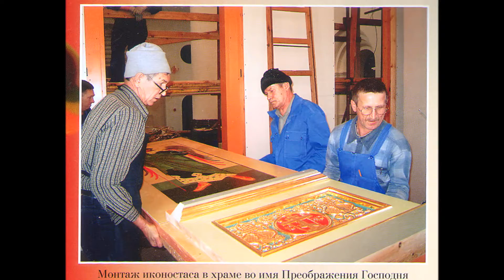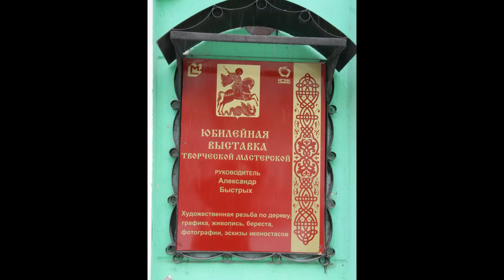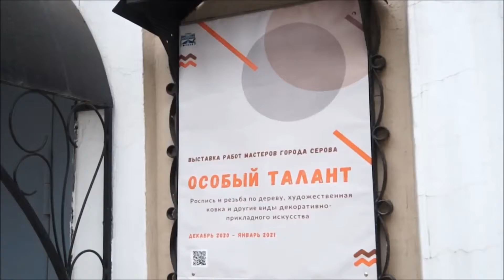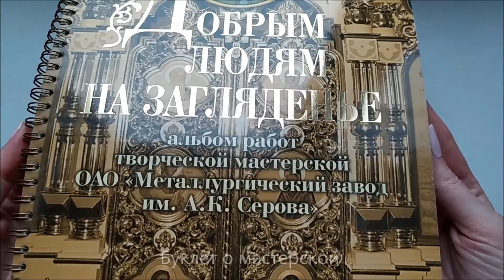Резьба по дереву Николая Проказова. Работа в творческой мастерской города Серова.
В видео расскажу о талантливом резчике по дереву -  Николае Проказове. Покажу его резные работы и коллектива творческой мастерской города Серова, в которой он трудился. Памяти Николая Проказова посвящается.

📍 Вы узнаете:
👉о творческой жизни резчика по дереву Николая Проказова
👉какие иконостасы изготовила творческая мастерская
👉какие выставки были у творческой мастерской
👉какие техники резьбы по дереву показаны на выставке
👉как можно совмещать резьбу по дереву и преподавание в кружке
👉как можно украсить мебель росписью по дереву
👉как прошла встреча бывших работников творческой мастерской

Творческая мастерская.
Коллектив творческой мастерской был создан в феврале 1998 года по указанию екатеринбургского правительства для выполнения большого заказа к 400-летию Верхотурья. Предстояло восстановить уникальный деревянный иконостас XIX века, уничтоженного в 30-е годы XX века.  В феврале 1998 года при поддержке руководства завода была создана мастерская при ремонтно-строительном управлении на металлургическом заводе города Серова. Коллектив также подбирал Александр Быстрых (руководитель мастерской), останавливаясь на людях творчески одаренных, способных вложить всю душу в необычное дело. Каждый член коллектива был уникален, отличался особым умением создавать чудо по-своему, характерными только для него приемами мастерства. В любое свое изделие мастера вносили частицу красоты.

Творческая мастерская много работала над выполнением резного церковного убранства. Вот основной перечень:
• иконостас для Свято-Покровского женского монастыря в городе Верхотурье,
• часовня Симеона Верхотурского в Серове и резной декор внутреннего убранства,
• сень и рака под мощи Святого Косьмы для Свято-Покровского женского монастыря в городе Верхотурье,
• иконостас для храма Преображения Господня в городе Серове,
• иконостас в храм во имя Святителя Николая, Мир Ликийских Чудотворца, территория монастыря во имя Святых Царственных Страстотерпцев, Ганина Яма,
• иконостас для храма во имя Дмитрия Донского в Тюмени,
• иконостас для храма во имя Святого благоверного князя Александра Невского в Южно-Сахалинске,
• иконостас для храма во имя Александра Невского Мучкапский поселок Тамбовская область,
• иконостас в нижний храм во имя Святой Великомученицы Екатерины в Краснотурьинске,
• престол, жертвенник, седалище в нижний храм во имя Святой Великомученицы Екатерины в Краснотурьинске.
Купить мои работы на Ярмарке мастеров.